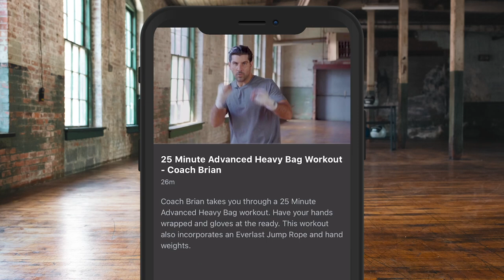'THIS IS HARD' - FIGHT SPAR AVOID WITH TASHA JONAS FT. KATIE TAYLOR/AMANDA SERRANO/HANNAH RANKIN